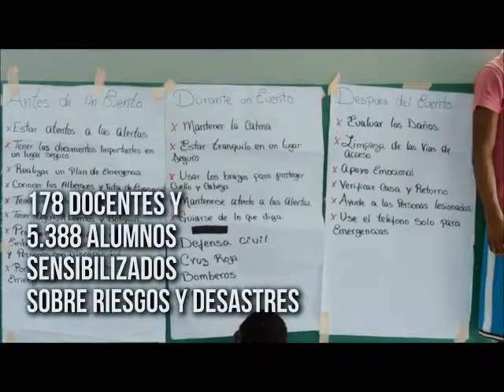Haití: Cambiando la vida de personas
Resultados del trabajo de Alianza por la Solidaridad en Haití durante 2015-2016 en el marco del Plan Dipecho, financiado por ECHO.